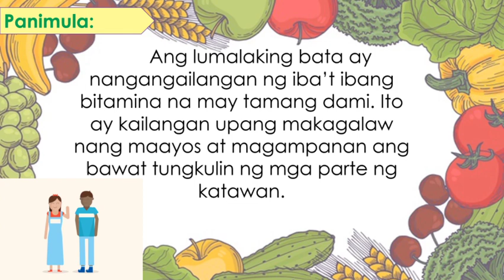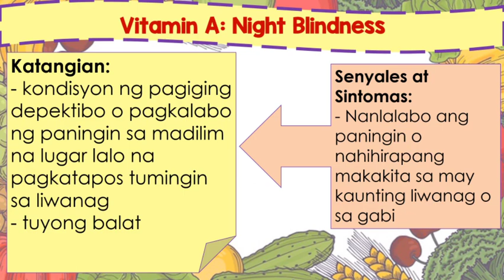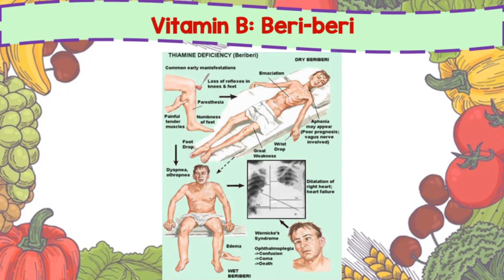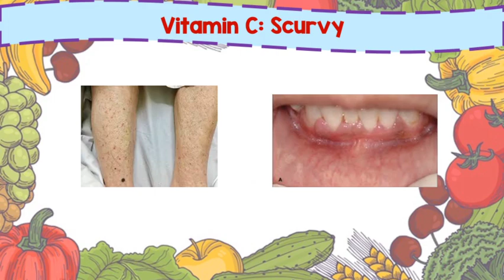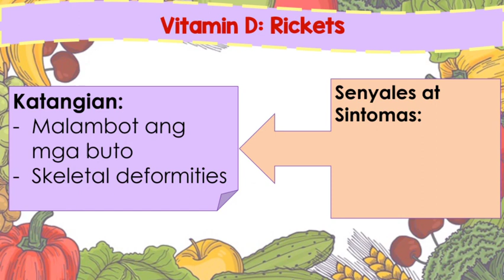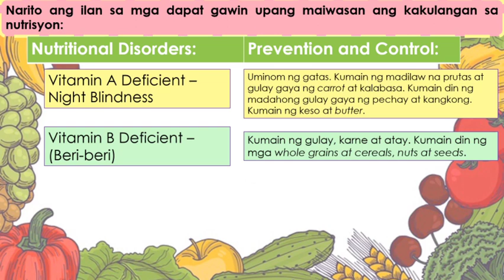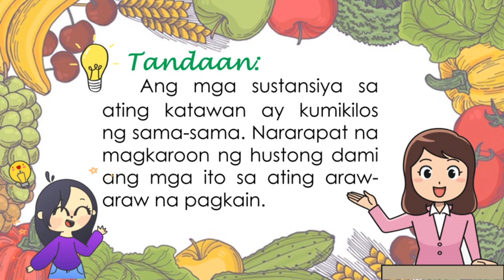Grade 3 Health Week 4 - Micronutrient Deficiency (Vitamins)